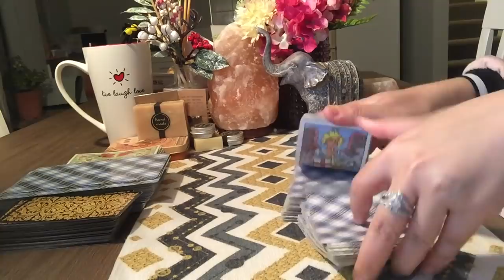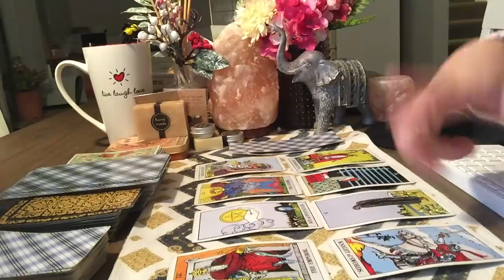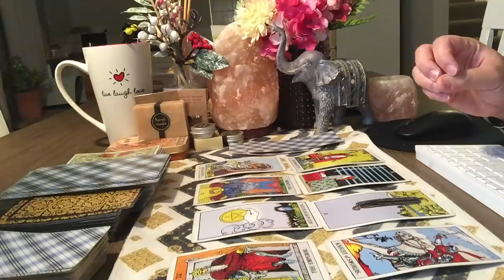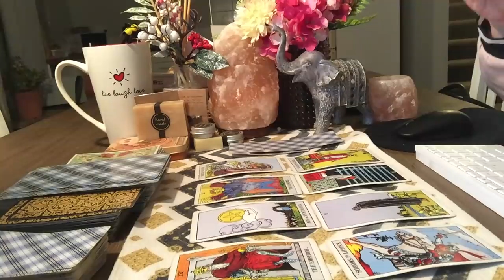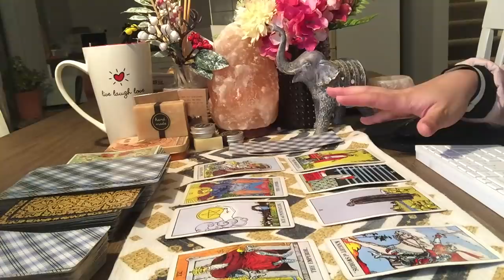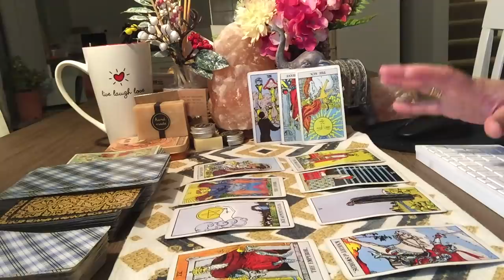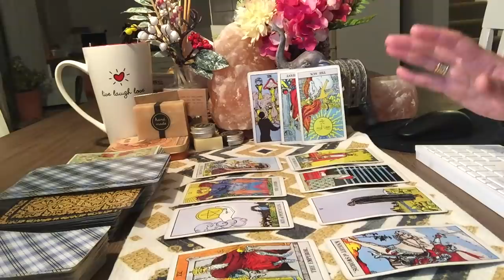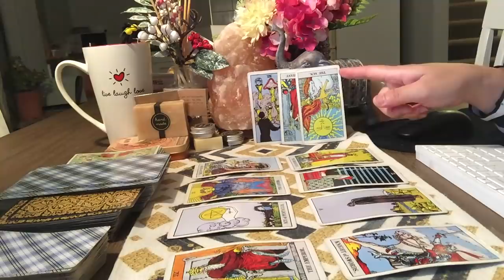Leo Dec'19: They Are Watching You! Hit The Ground Running, New Person Is Here As Well.